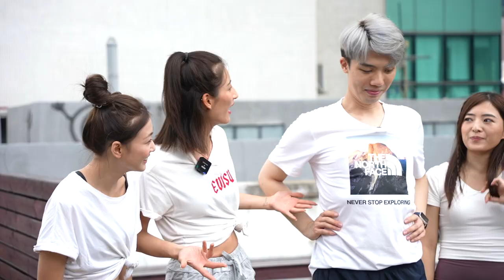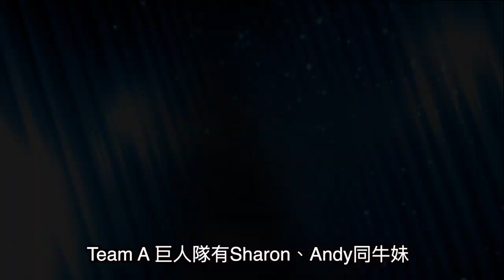夏日特輯🔥💦‌大濕身夏水禮！！終極懲罰竟然係??!（feat. Winnie Chan、CK、牛妹Monnie、Jessie Lam、Andy Lau）｜幸運之神幫邊一邊呢？｜水Game決戰EP2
首先多謝影片中的所有幕前幕後
希望你們都希望這類型的影片分享～
以及follow我地既Instagram喇！！
⬇⬇⬇MORE INFO ⬇⬇⬇

@sharon.ying (Sharon)
@winwinchan (Winnie)
@hi_jessie_hki (Jessie Lam)
@ck_903 (CK)
@Monnie216 (牛妹)
@ndlau_andy (Andy Lau)

幕後：
Tommi (@tommihui)
Tim
Issac
Matthew
Kelvin
Ronald

🔎Social Media🔍
自家品牌 (蠟燭品牌)：Shadle Studio (@shadle.studio)

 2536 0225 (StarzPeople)